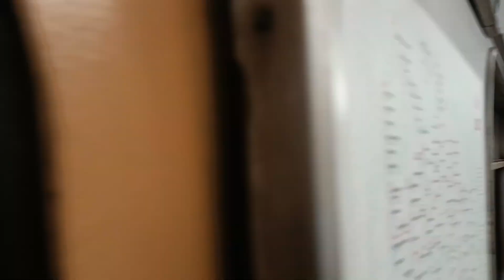Поездка на живом пока что, редком вагоне 81-714.5М 0712 "Калужский Двухгофринник"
81-714.5 построен в 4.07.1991 году
Был прописан к ТЧ-5 "Калужское"
В 2009 году прошел капремонт В депо Выхино ЗРЭПС.
С 8 апреля по 13 ноября 2022 года, стоял в ТЧ-4 "Красная Пресня"
Особенности с 1991 по 2009 год, имел пластик под дерево.
Главная особенность - Имеет две гофры на кузове как у самых ранних номерных, многие называют двухребренник, хотя и не правильно. По моему мнению как раз "Двухгофринник" так звучит на много интереснее и оригинальнее. Ссылку на то видео которое когда то снимал, оставлю тут.